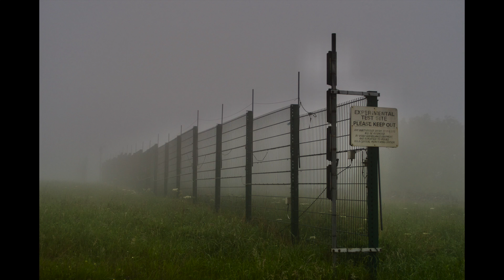A walk in Derbyshire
This video is about A walk in Derbyshire